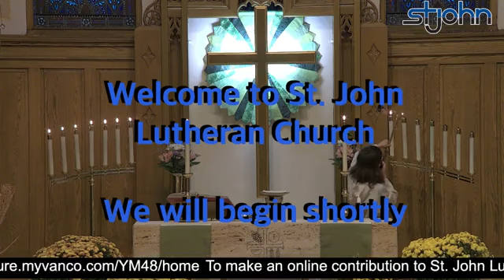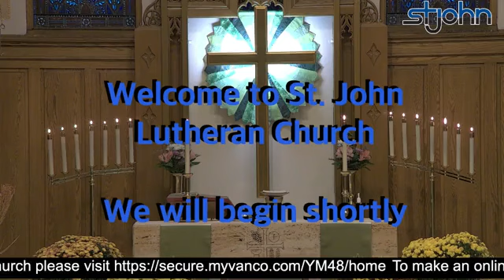October 24, 2021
Pastor Beth Voigt, the music in this service obtained from online license A-726842 and CCLI #11104421.